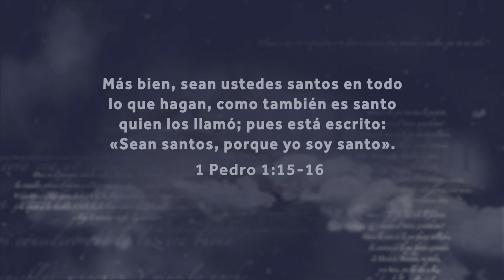Cita bíblica a memorizar del 5 al 11 de diciembre:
Esta es la cita bíblica a memorizar del 5 al 11 de diciembre:

“Más bien, sean ustedes santos en todo lo que hagan, como también es santo quien los llamó; 16 pues está escrito: «Sean santos, porque yo soy santo».” 1 Pedro 1:15-16